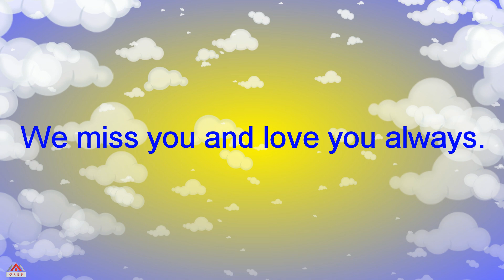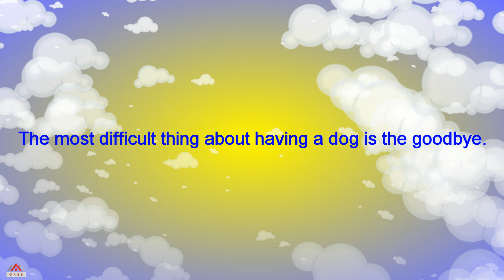Dobby Pham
Please help me out by sharing with some friends!